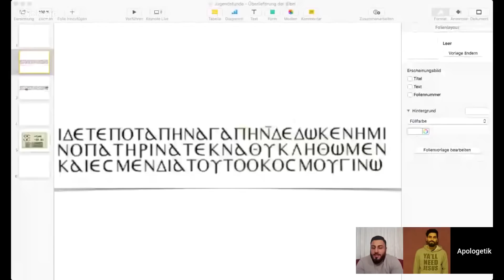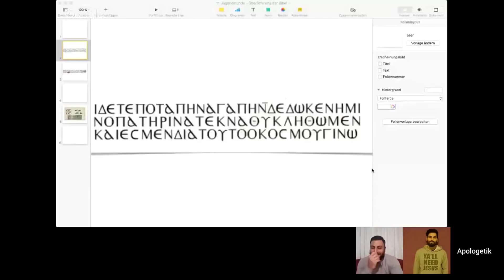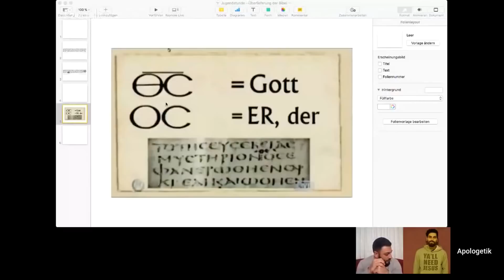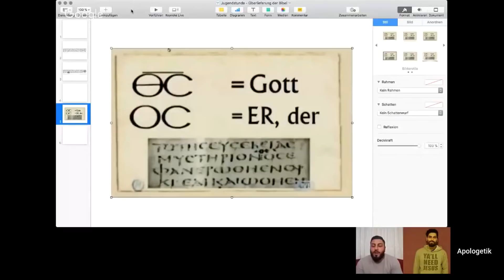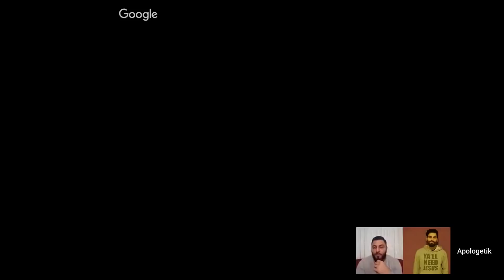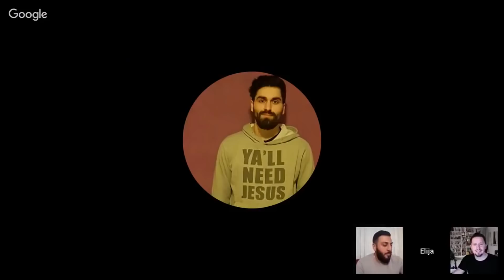Hangout mit Amir Arabpour, Elija Nathan, Josef Drazil - Sharia, Wunder - Überlieferung der Bibel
Hangout mit Amir und Elia | Sharia, Wunder, Überlieferung der Bibel